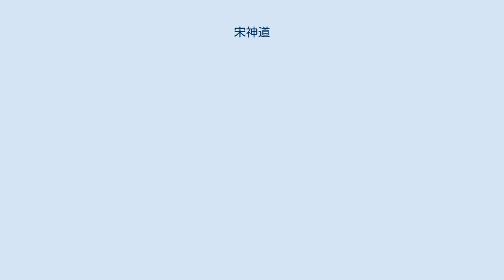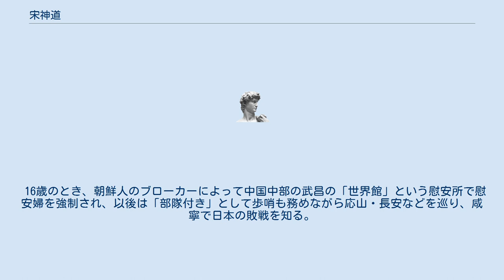宋神道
宋 神道（송 신도、ソン シンド、1922年11月24日 - 2017年12月16日）は、宮城県に在住していた在日朝鮮人女性。
 朝鮮半島の忠清南道論山郡出身。
日本の宮城県で生活保護受給者として生活していたが、1992年1月に元従軍慰安婦を公募する市民団体に連絡し、元「従軍慰安婦」としての活動を開始する。
翌年には市民団体と「在日の慰安婦裁判を支える会」を発足し、日本政府に謝罪と損害賠償1億2000万円を求めて訴訟(在日韓国人元従軍慰安婦謝罪・補償請求事件)を開始するが2008年に全面敗訴した。
（ただし、1938年から1945年まで宋が慰安婦であったことは認定された。）この活動が認められて1997年12月に第9回多田謡子反権力人権賞を受賞した。
なお、日常生活では日本人の通名を使用していた。
 本人の証言によれば、1922年、朝鮮の忠清南道で生まれるが、12歳の時に父親と死別。
1938年、16歳の時に母親の決めた男性と婚礼をあげたが、結婚生活に嫌気がさして、嫁ぎ先から逃げ出して友人宅などを転々とする日々を過ごしていたところ、大田で知人の朝鮮人女性に「嫁になど行かなくても、戦地に行って働けば金になり、一人で生きて行ける。戦地へ行って御国のために働かないか」と話を持ちかけられ、戦地の意味も仕事の内容も分からないまま平壌に向かったところ、新義州の紹介所と言われる場所で高（コウ）という朝鮮人男性の仲介で慰安所に入ったが、この際の代金が宋の借金とされたため、宗は「騙された」としている。
宋の証言によれば、慰安婦としての生活は、日本人からの暴行により聴覚を失い、死産を繰り返し、出産して生まれた子供も中国人に渡して中国の戦地を転々としながら終戦を迎えた。
 戦後は故郷に帰らずに、旧日本軍の男性と一緒に博多から1946年に日本に入国し、埼玉県深谷市で生活を送るが、日本人男性と別れて上京し、在日韓国人の男性と内縁関係となり、宮城県牡鹿群女川町に移住した。
1982年まで同居生活を続けたが、男性の死後は生活保護を受けて生活をしており、同じ戦争を経験しているのに、日本人は軍人恩給や遺族年金を受けて豊かな生活をしていることに憤りを感じて、日本政府を糾弾する活動を始める。
 2011年に東日本大震災で被災し、男性の死後に独居生活を送っていた女川町の自宅が津波で亡失したため、訴訟支援者らの助力を得て、東京へ移り、韓国挺身隊問題対策協議会の保護を受けで生活しながら、日本に謝罪と賠償を求める日々を続けた。
2017年12月16日午後2時10分、老衰のため、東京都内の施設で死去。
95歳没。
 16歳のとき、朝鮮人のブローカーによって中国中部の武昌の「世界館」という慰安所で慰安婦を強制され、以後は「部隊付き」として歩哨も務めながら応山・長安などを巡り、咸寧で日本の敗戦を知る。
2回の出産を経験しており、漢口で出産した子供は近所の人に預けた後に岳州に移動している。
また、慰安所を経営する業者によって左腕に「金子」という入れ墨が彫られた。